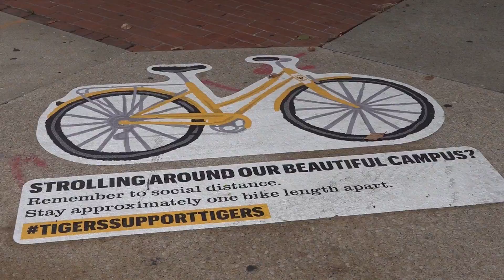Two students expelled, three suspended from Mizzou for violating campus COVID-19 rules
the university says the students violated rules related to the COVID-19 pandemic, including requirements that COVID positive individuals isolate